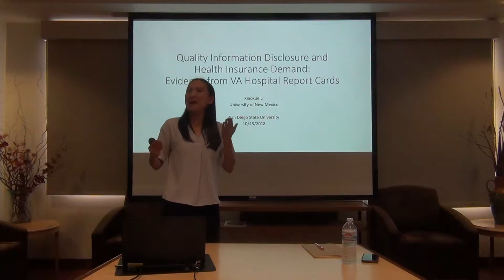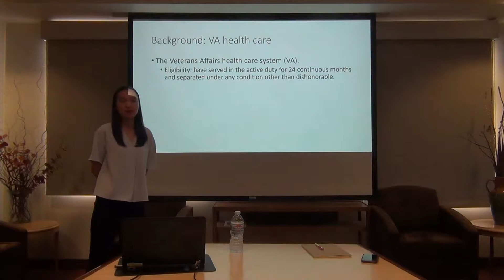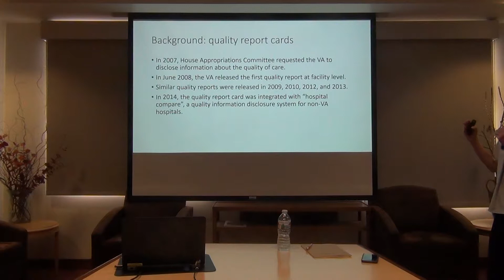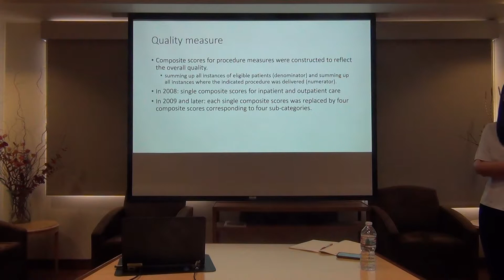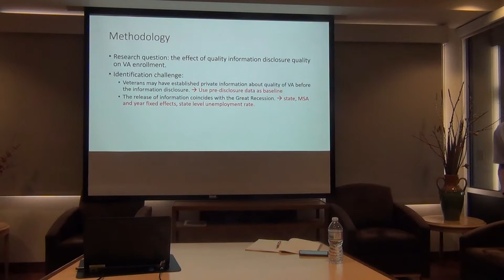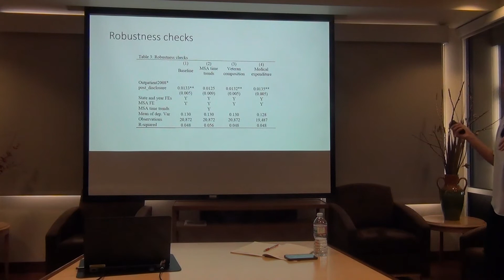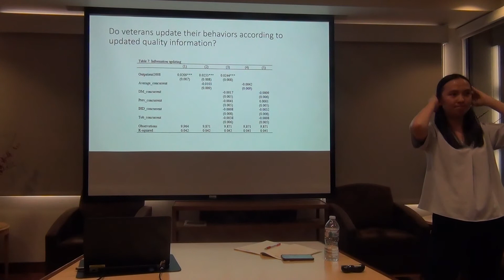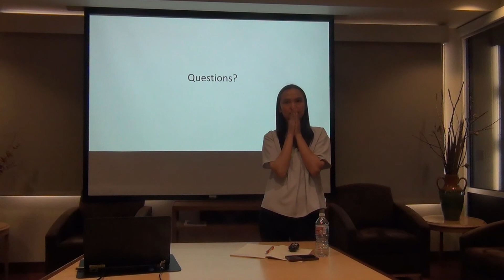Quality Information Disclosure and Health Insurance Demand: Evidence from VA Hospital Report Cards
Xiaoxue Li, University of New Mexico